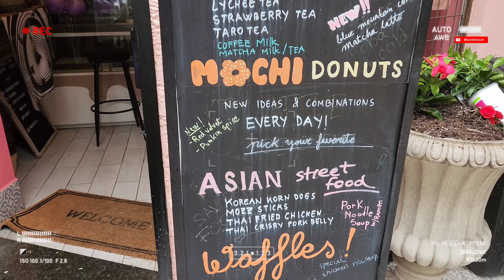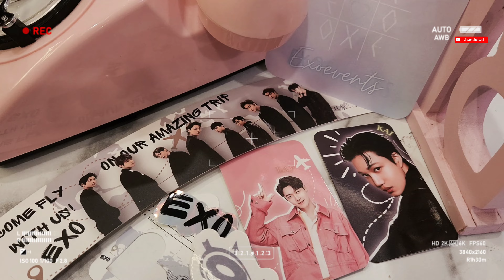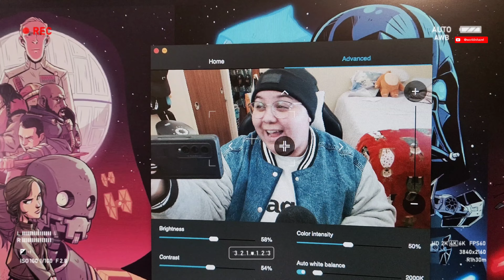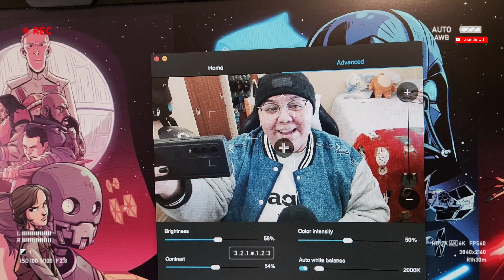exo-l mini vlog 🦄 | EXO 11TH ANNIVERSARY CUPSLEEVE EVENT + WATCH PARTY in NYC✨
So happy to share with you all my mini vlog at the EXO 11th anniversary cupsleeve event and watch party. Such a cute event! I'm glad to have spent some time celebrating EXO with fellow EXO-L. 🤍☺️

─── ･ ｡ﾟ☆: .☽ . :☆ﾟ. ───

─── ･ ｡ﾟ☆: *.☽ .* :☆ﾟ. ───